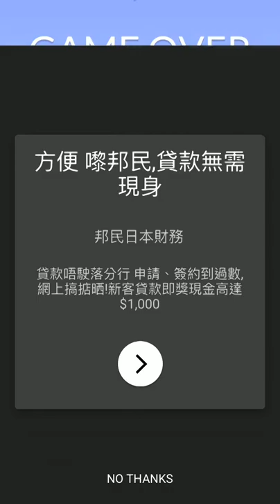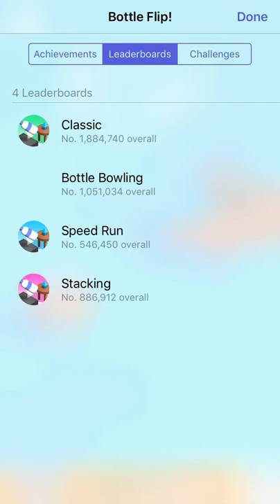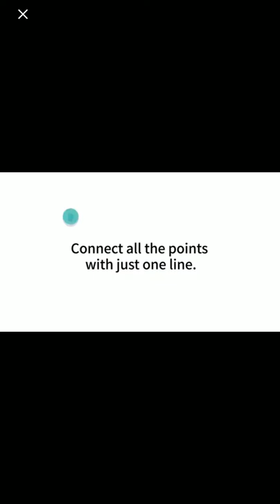Bottle Flip Tower?!!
Nooo!! It fell, All my hard work! Hey guys in todays video I will be bottle flipping virtually ( that still counts)!